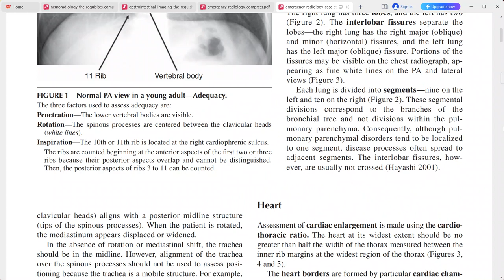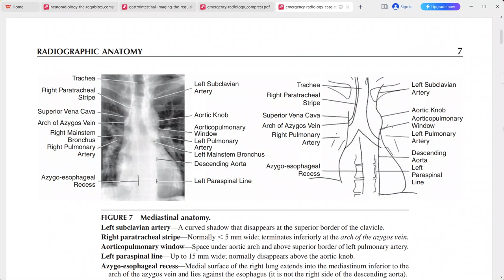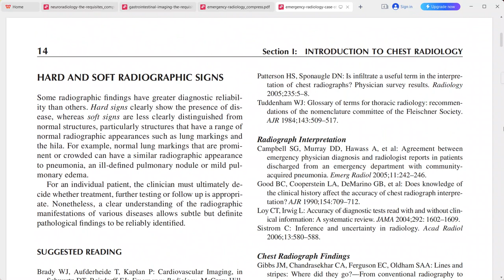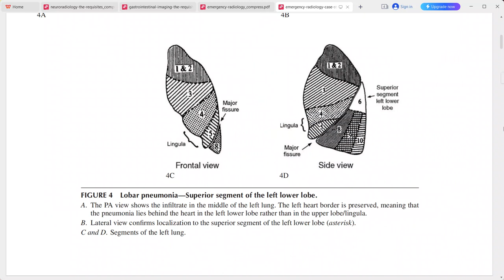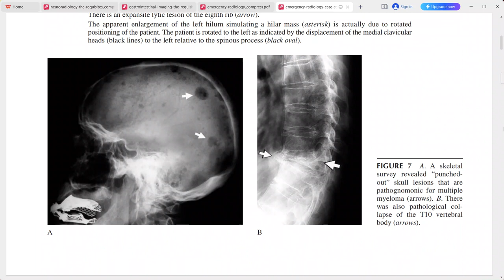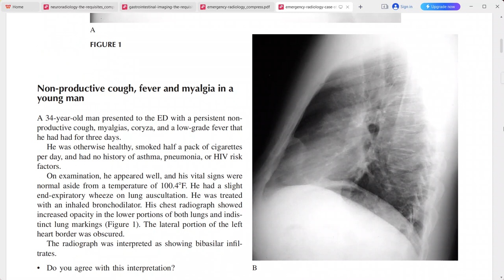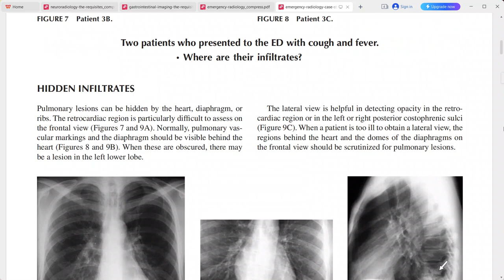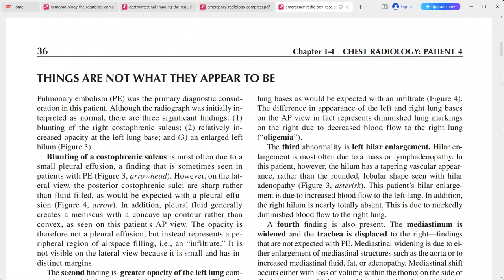EMERGENCY RADIOLOGY CASE STUDIES